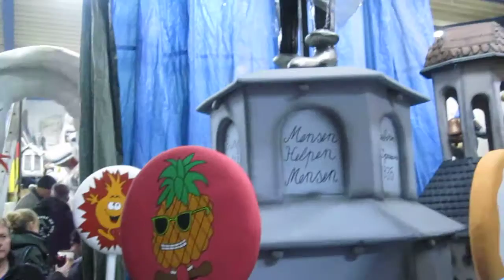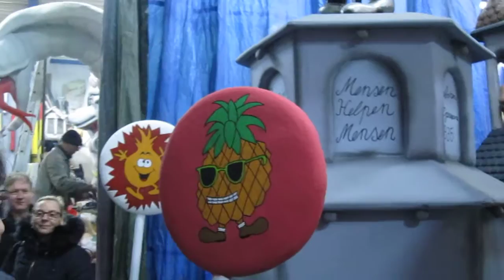Carnaval Aalst 2016 - Doop Lekken en Plekken: Stoetliedje